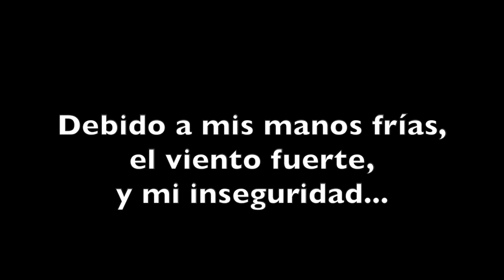Vlog 3: Mail Time, All in One?, Viento...DESASTRE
LIKE POR MI GOPRO REVENTADA Y LOS KILOS DE BARRO EN MIS MOTORES!! :(

Volvemos a uno de mis spots favoritos, pero esta vez, con algo de mala suerte. Mucho frío, mucho viento, y al final me la pegué contra una columna de hormigón...

Enseñamos unos ESCs low cost de 3 Euros, debatimos sobre su tamaño, marca, AIO y sobre tamaño de baterías!!

My gear:
Martian II Frame
HQProp 5040x3 Skitzo Edition
Foxeer V2 with Gopro 170 lens
Kiss FC
Kiss ESC 24A Dshot 600
Tmotor F40 V2 2400KV
Tattu 1330 75C 4S
x4rSB receiver
Taranis x9D Plus with M9 Gimbals
Pagoda Antenna RHCP
Immersion RC 600
GoPro Hero Session 1080p 60FPS
Fatshark Dom V3s with Realacc 5808 Diversity
Immersion RC Path 8dbi